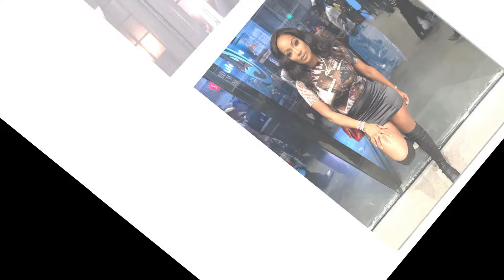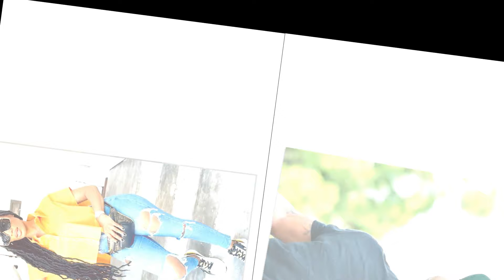1 MIN AGO: At 40, Lil Scrappy Got Erica Dixon Pregnant AGAIN!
Darryl Raynard Richardson III, better known by his stage name Lil Scrappy, is an American rapper. Richardson was discovered by producer and performer Lil Jon while performing at a bar in their respective hometown of Atlanta. Love & Hip Hop Atlanta is going to have a new cast member – Scrappy and Erica Dixon are having another child together, TMZ has learned.